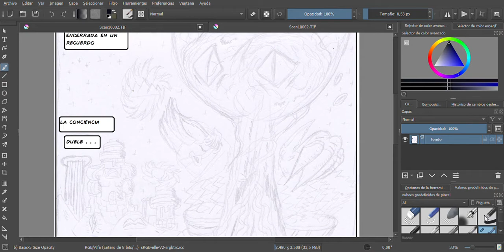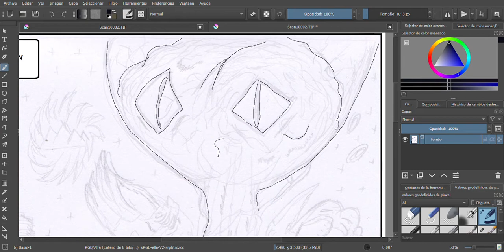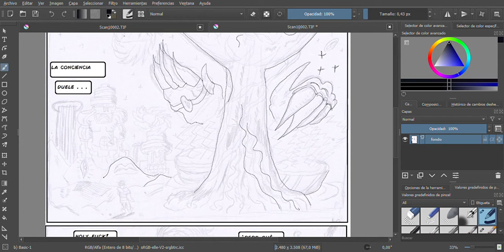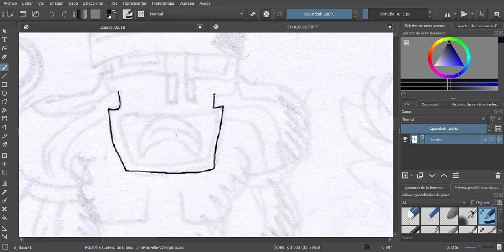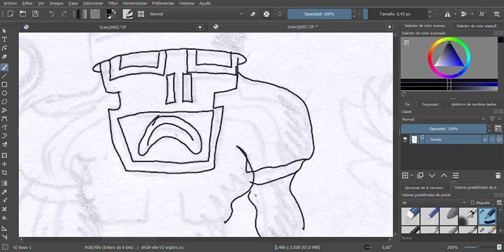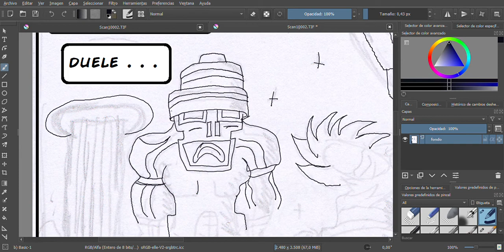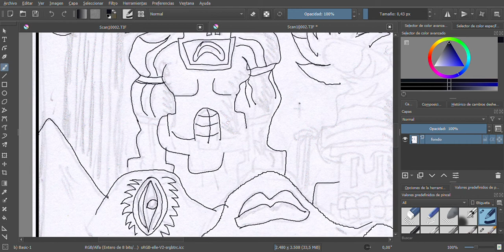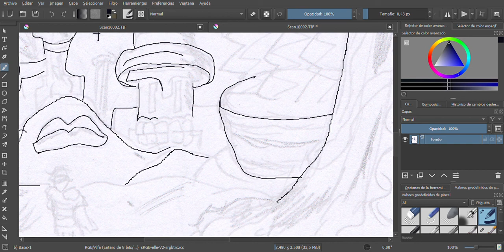Threvor Ryland en el Menteverso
Foribus Mentis Saga 2 comic
Cadenas Mentales.